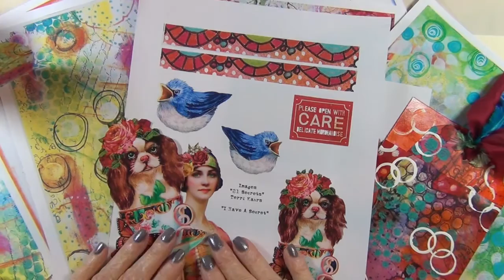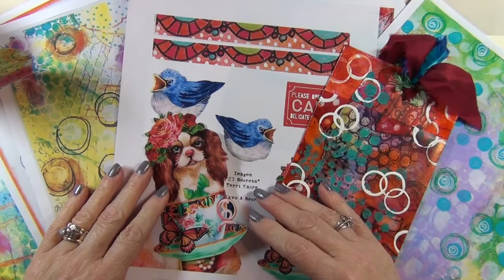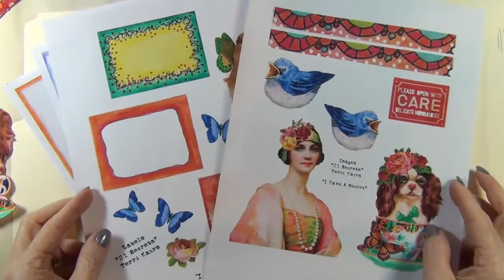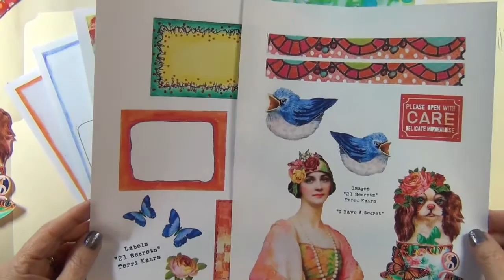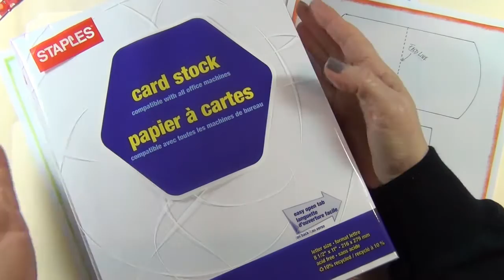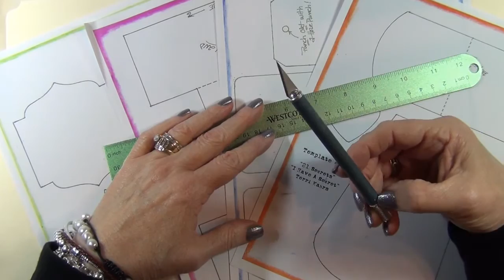Secret Journal - Images, Templates & PDF's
An overview of the PDF instruction sheets and material lists, as well as a look at the templates and images necessary for you to create your "Secret Journal" as demonstrated in the series. This video was originally presented as a stand-alone workshop in 2013's "21 Secrets" journaling workshop. All images, templates and PDF's referenced in this video series are available for your private use only and can be downloaded at https